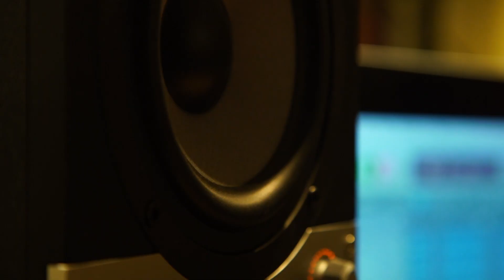The Blue Buzz - Love Is A Beautiful Flower (Official Video)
Music video by Oskar G. Bidstrup AKA OGB Production. A big thanks goes out to Oskar for making our 3 music videos, we are very happy with the result of the videos.

Here's our newest single "Love Is A Beautiful Flower" written and recorded by us. The musicians on this track were: Anton Færch on electric guitar and slide guitar, Kasper Rekve on bass guitar, Anton Fleckenstein on drums and Jonathan Bøge Jensen on vocals and acoustic guitar.
The song was mixed and produced by Anton Færch with help from Karl Mosbæk Dejgaard.
We hope you like the song and if you want to hear more just click on our YouTube channel.